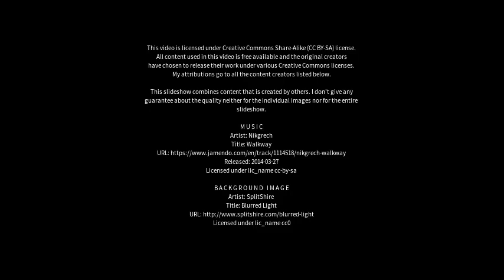Best places to visit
Best places to visit - Galliera Veneta (Italy) Best places to visit - Slideshows from all over the world - City trips, nature pictures, etc.